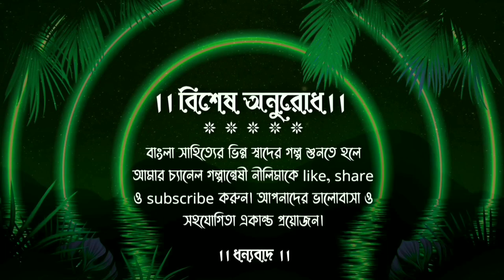প্রাপ্তবয়স্কদের জন্য গল্প।। পরপুরুষ।। নাসরিন জাহান।।Bengali classic @galpanweshi neelima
Story - Parpurush (পরপুরুষ)
Written by - Nasrin Jahan (নাসরিন জাহান)
Presented by -Galpanweshi Neelima               (YouTube Channel)